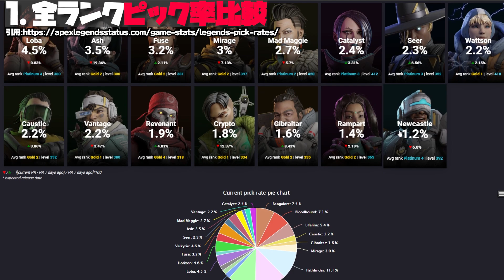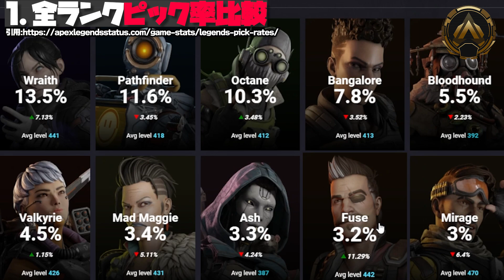【これヤバすぎる】ヒューズが現在全ランク帯で "謎のピック率上昇中"！？今後メタになる可能性について。| ApexLegends